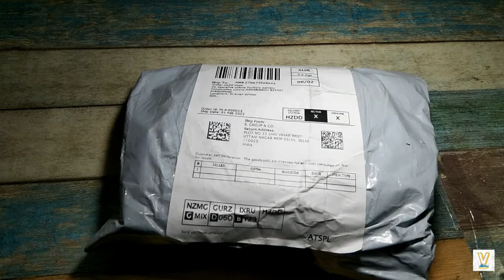KTM Style Sleek Amber Led Indicators Universal Orange Color LED Bike Motorcycle Indicators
hazard indictor flasher

Material: blendable plastic, Voltage: 12v, Case Color: Black with transparent Lense.
Light Color: Orange, Usage: Turn Signal / Indicators Lights, Compatibility: Universal.
Bright Amer color light with blendable design, great for turn signal /indicators usage.
Universally fit all the motorcycle with 12V battery, long lasting, low power consumption.